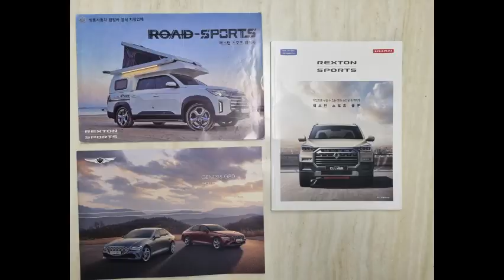대리점에서 받은 카탈로그들